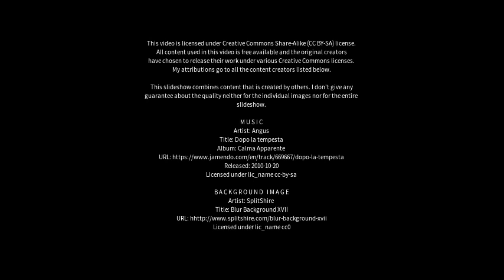Best places to visit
Best places to visit - Gumia (India) Best places to visit - Slideshows from all over the world - City trips, nature pictures, etc.